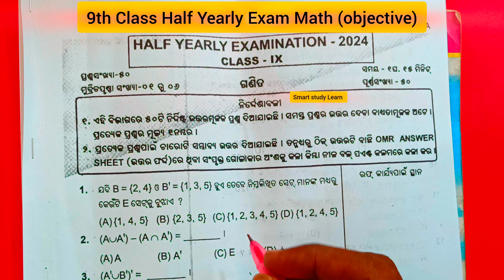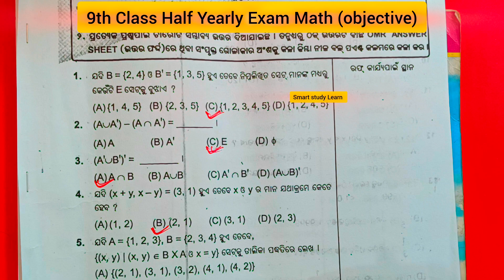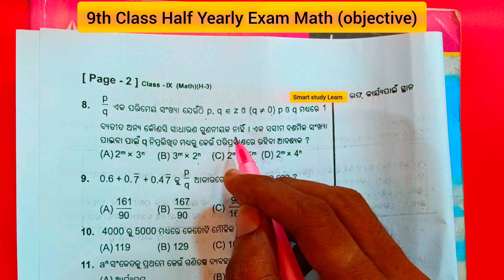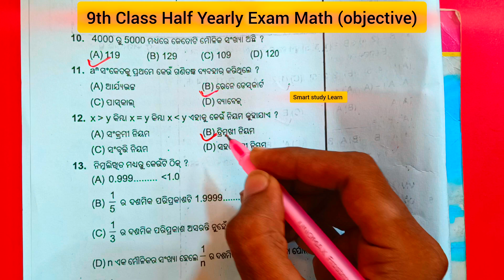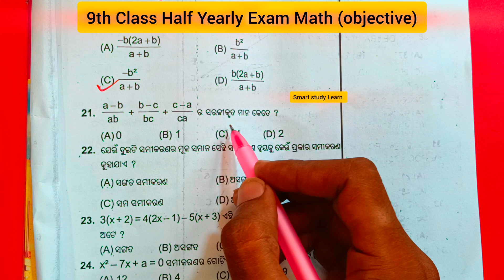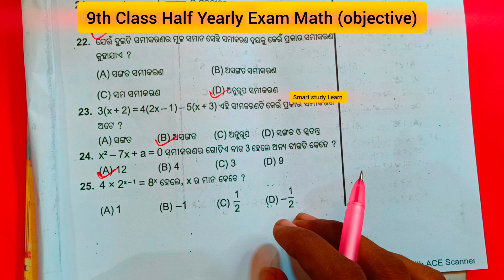9th Class Half Yearly Exam Math || 9th Class Half Yearly Exam Question Paper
9th Class Half Yearly Exam Math || 9th Class Half Yearly Exam Question Paper ||

Your Queries -:::
class ix sa 1 math question paper
mathematics question paper
9th class math question paper
9th class math question paper